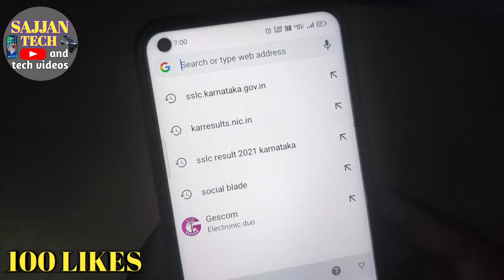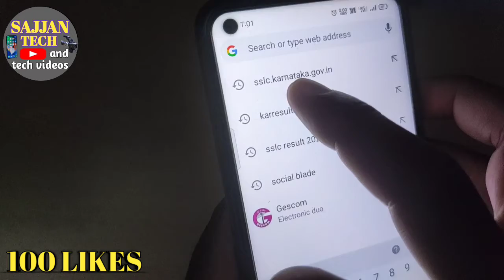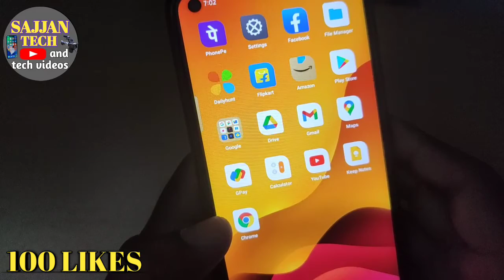sslc result 2021 karnataka Kannada| 10th class result 2021 karnataka Kannada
hi friends, in this video I will show you how to check sslc result 2021 karnataka Kannada| 10th class result 2021 karnataka Kannada| 10th result Kannada.